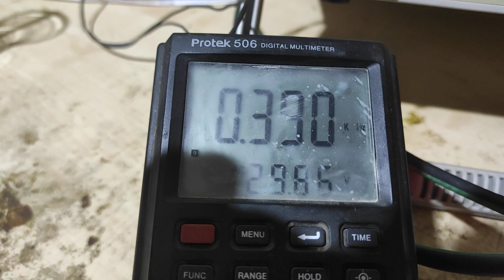33 v zener testi elektronik kart tamir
USB  comport ile bilgisayar baglantısı
MCU ve Pc özgün yazılım ve şematik PCB  kendime ait .
comport  , Ekran tazeleme hızı ,Zemin ,Çizgi,Grid renk seçme.
word e  veya resim olarak kayıt edme.
ekranı dondurma seçenekleri
7,5 , 15 , 22 , 35 volt kademesi
50 , 400, 1100 hz frekans kademesi
90,10, 1, 0,5 ma akım kademesi
35 V kilitleme
cycle kademeler arası zamanı ayarlanabilir gezme fonksiyonu
çok yakında herkesin yapabilecegi mini bir versiyon yayında olacak.
aşagıdaki videoları inelemeden cihaz almayın yararınıza olur